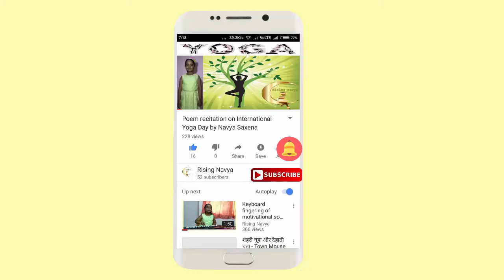Jahan Daal Daal Pe Sone Ki Chidiya Karti He Basera on PIANO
Hello Friends; My name is Navya Saxena and i am six years old.

The patriotic hit, "Jahan Daal Daal Pe Sone Ki Chidiya Karti Hai Basera.." sung by Mohammed Rafi in the film Sikandar-e-Aazam (1965), starring Prithviraj Kapoor. I acknowledge the composer and present a piano cover of the song.

Original Song Credits:
Singer-Mohammed Rafi
Lyrics- Rajinder Krishan, MD- Hansraj Bahl